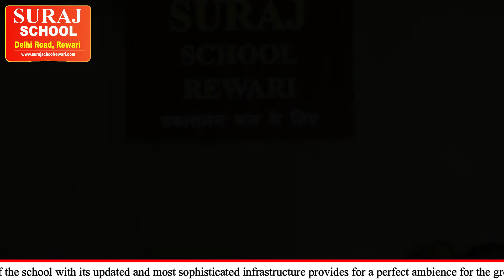Air (304) Rank - KVPY qualified